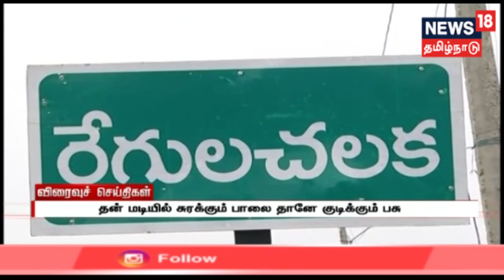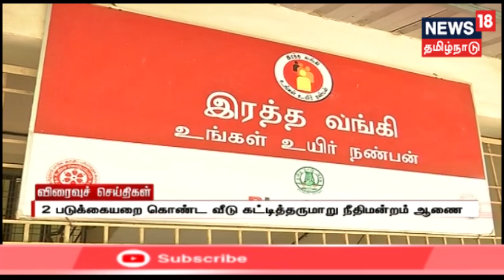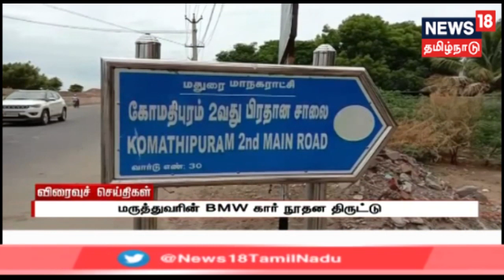Today Morning Express18 News | காலை விரைவுச் செய்திகள் | 27.07.2019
Today Morning Express18 News | காலை விரைவுச் செய்திகள் | 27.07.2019 | TamilNews Express18News News18 Tamil Nadu Live TV | Tamil News | Tamil News Live | நியூஸ்18 தமிழ்நாடு நேரலை